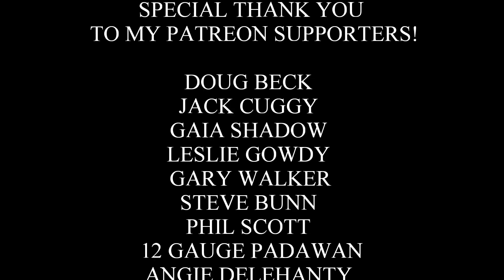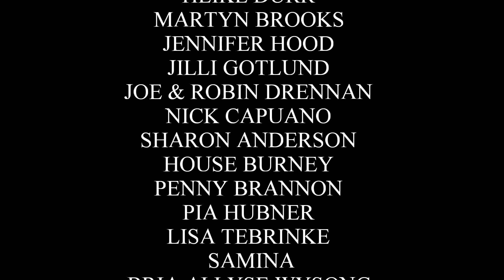House of the Dragon | Season 1 Episode 2 Preview | The Rogue Prince | Game of Thrones | HBO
Welcome back for another Game of Thrones and House of the Dragon video. In this video, I will be breaking down House of the Dragon's Weeks Ahead Trailer to see if we can figure out what will happen next in Season 1 Episode 2. This is our first look at what will happen during the rest of House of the Dragon's first season. It looks like Daemon Targaryen will steal a dragon egg, Rhaenyra Targaryen will form her Black Council on Dragonstone, Viserys Targaryen and Alicent Hightower will continue their newfound relationship, Daemon and Lord Corlys Velaryon will go to the Step Stones, and more dragons, like Meleys & Vhagar make their introduction! Let me know what you think is happening down below.